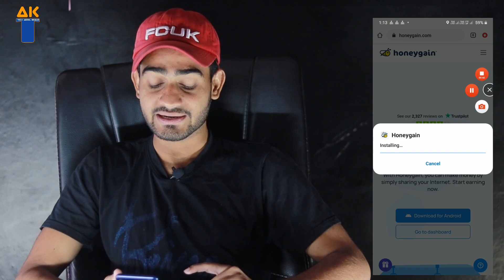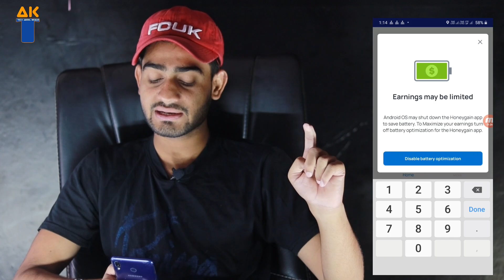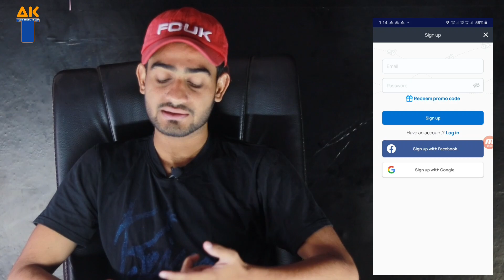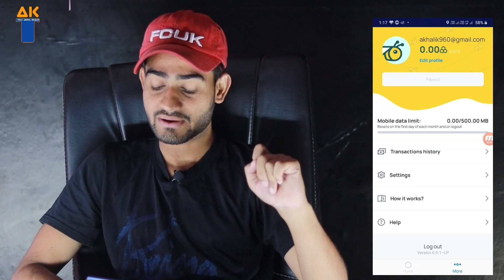😱अपने MB Data को Sell करके Earn करो 23$ 100% Real. Tech Abdul Khalik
Earn money, daily earn money App.

How to earn money daily,  copy paste earn money, part time online job, sell your data and earn money, dollar earn daily, honey gain earn money,  how to use honey gain app, how to withdraw money in honey gain app, payout honey gain app. copy paste earning app .

Join Telegram Link- Daily Update Offer And Technology Related

Channel